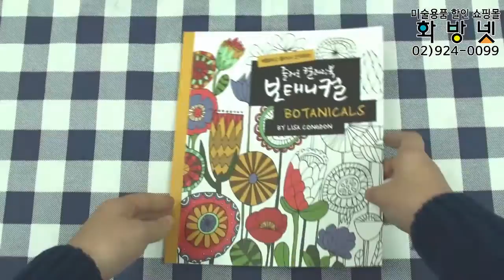[화방넷] 즐거운 컬러링북-보태니컬